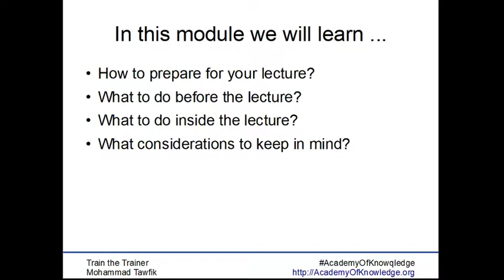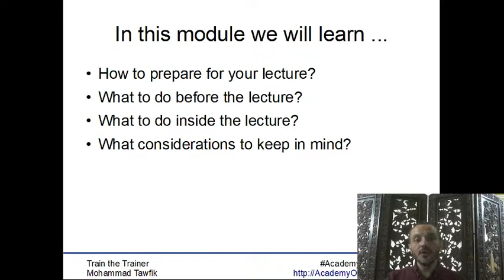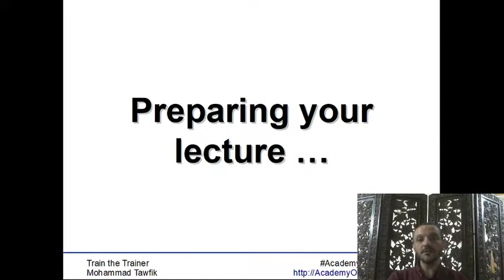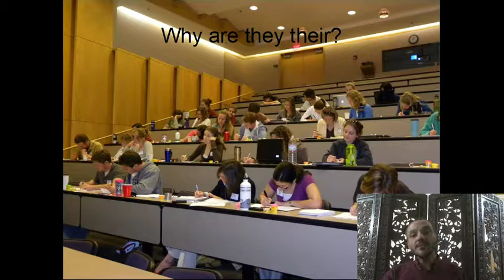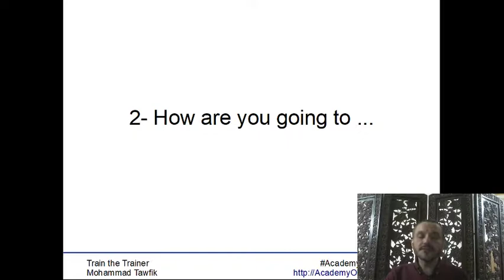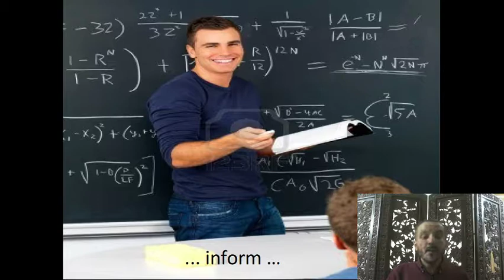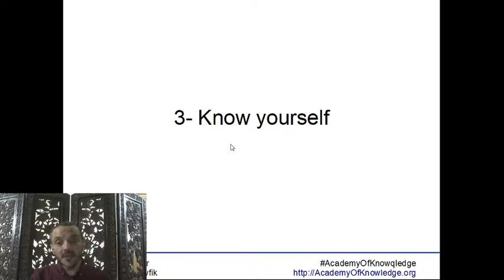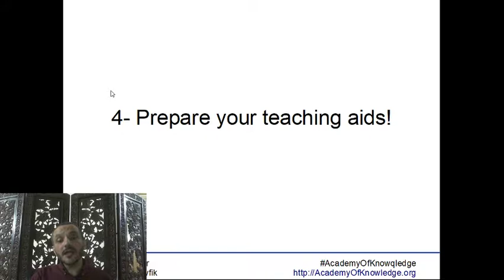TOT-Lecturing: 01 Preparing for The Lecture الإستعداد للمحاضرة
كيف تعد للمحاضرة؟
ما يجب أن تعرف قبل البدء فى الإعداد للمحاضرة؟
ما يجب أن تعرفه عن نفسك قبل المحاضرة؟